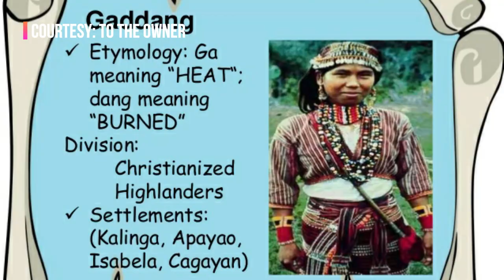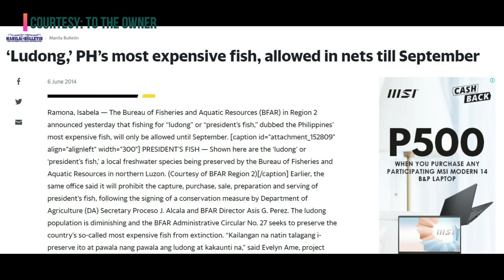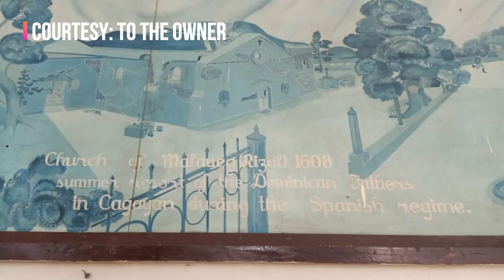I Love Cagayan River Efren M Abella Jr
Vlogging Contest